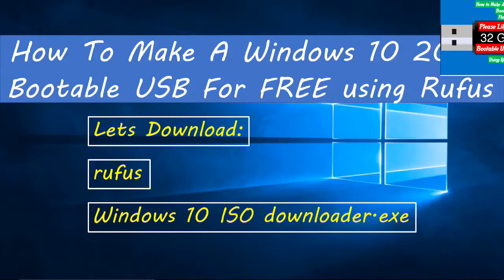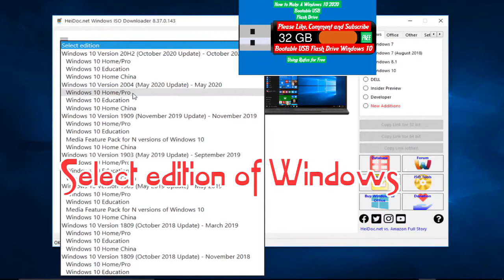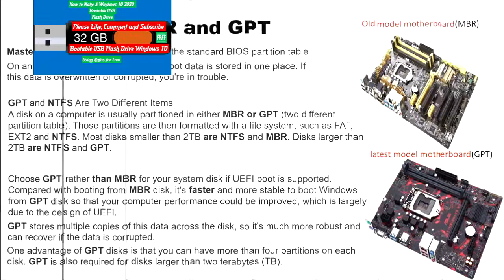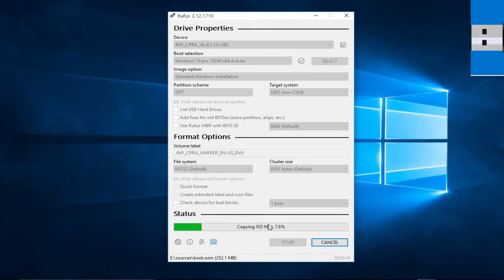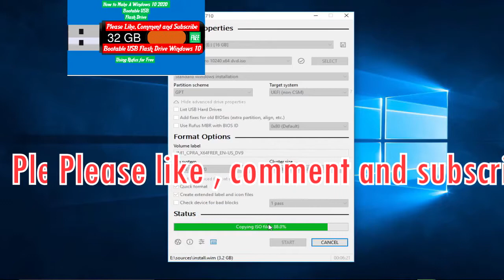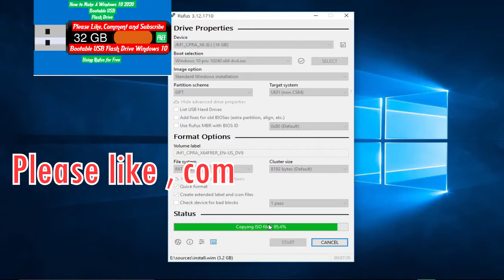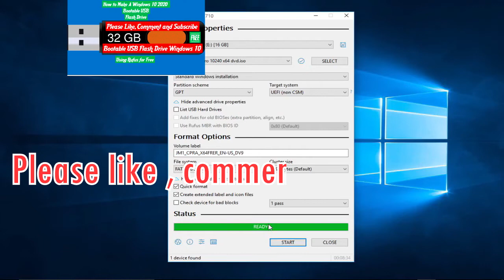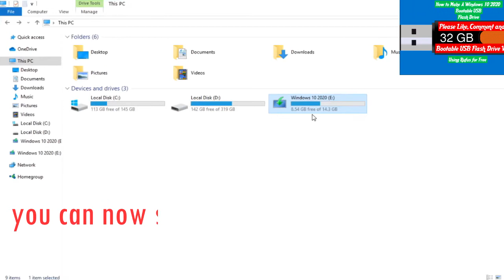how to make bootable usb windows 10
To create a windows 10 bootable USB flash drive for free using  Rufus